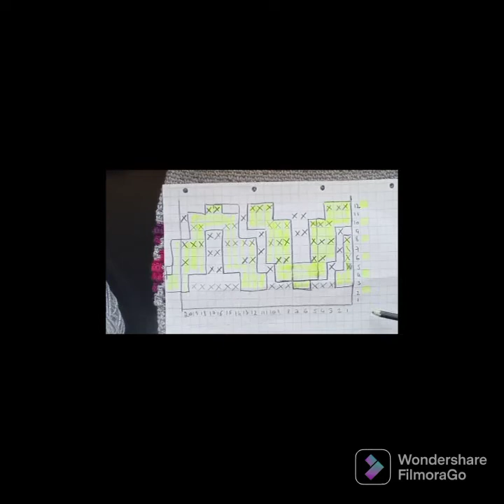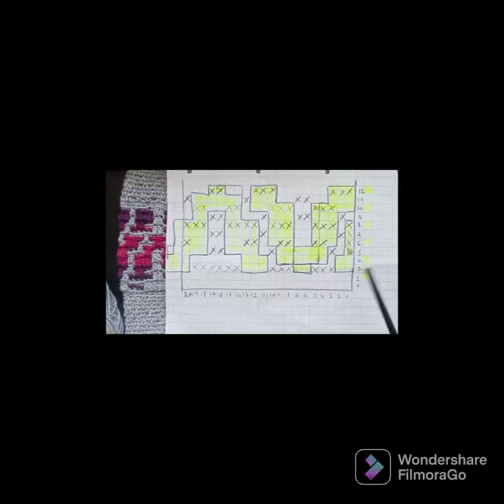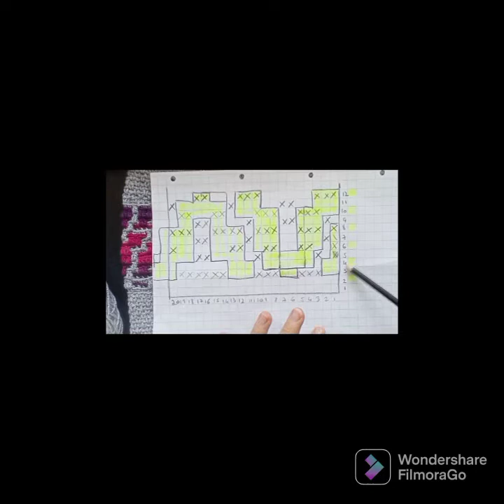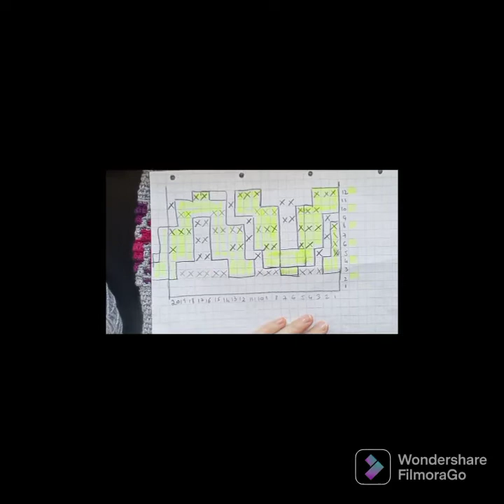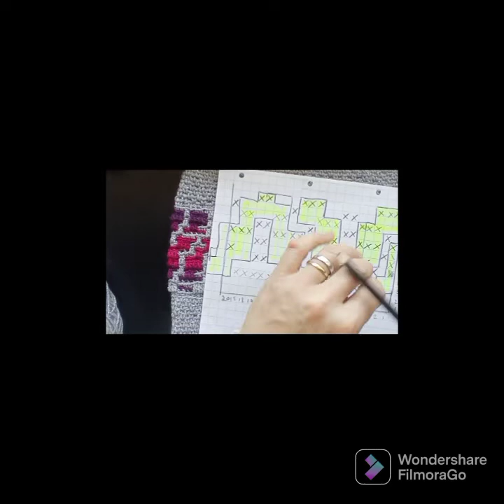Comment lire un diagramme en mosaïque crochet .Apprendre le mosaïc crochet.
on apprend le crochet facilement et le mosaïque crochet aussi .